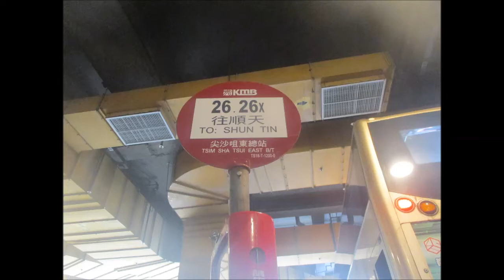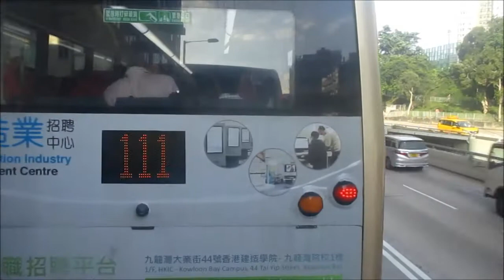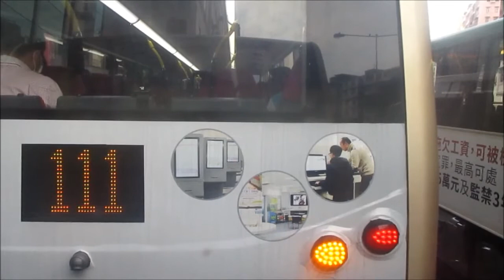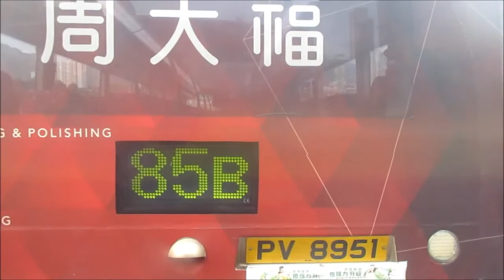KMB K ATENU481 TH7155@26 勞資審裁處 － 富豪東方酒店